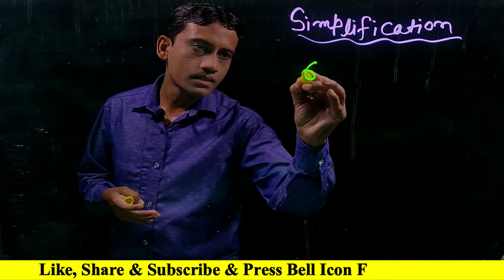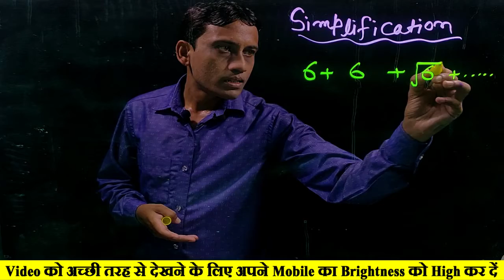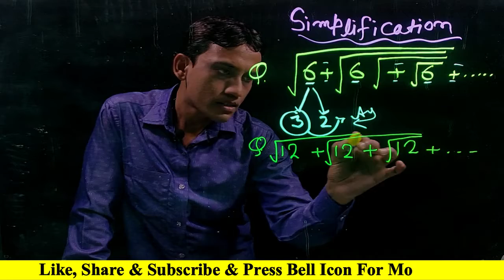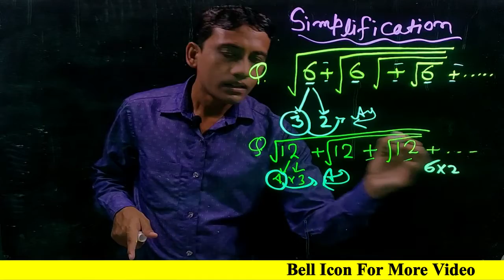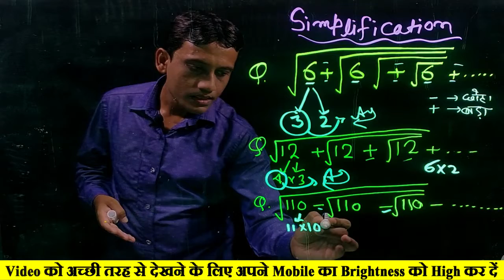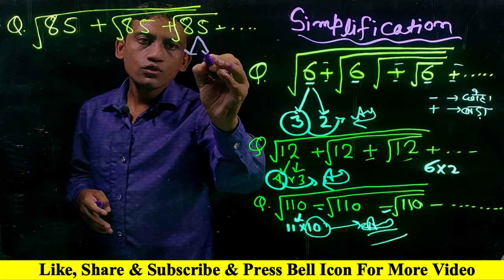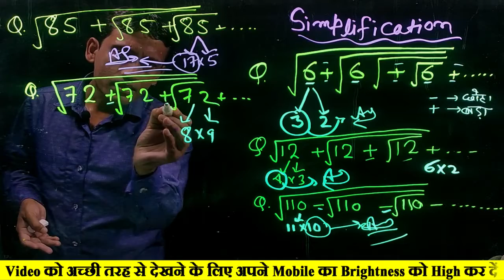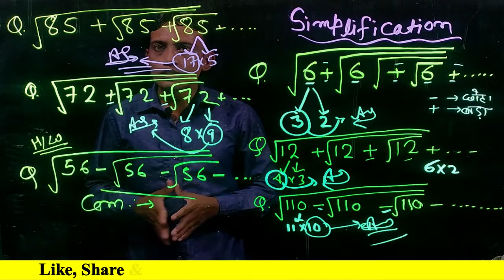Simplification Tricks | Fraction Based simplification|Simplification tricks for all competitive exam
Simplification Tricks | Simplification Tricks in Maths for SSC CGL/Bank Exams |Simplification in hin
Best Simplification Tricks in Maths for Bank Exams (IBPS Clerk, IBPS PO, LIC Assistant) -
Simplification | Maths Dhasu Tricks | SSC CGL, BANK, RRB NTPC, UP SI
Simplification Tricks for All Competitive Exams I Magical Simplification Tricks | Solve in Mind
implification Tricks in Maths for Bank Exams | Maths for SBI PO 2020
Simplification Concept And Tricks | Maths for SBI, IBPS, RBI (Day-1)
Simplification/Approximation 2 Seconds Tricks (Shortcut Trick in Hindi)
IBPS RRB PO/Clerk 2020 | Simplification Tricks | Maths for IBPS RRB 2020 Preparation
Simplification trick for math | ladder division|sscGD, SSCCGL,CPO,CHSL,Afcat2019, HSSCGD,